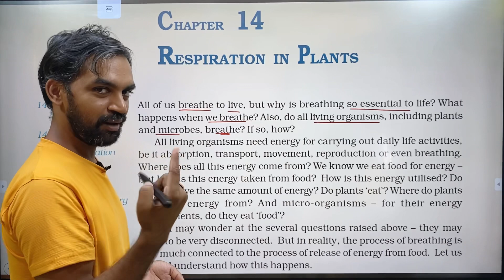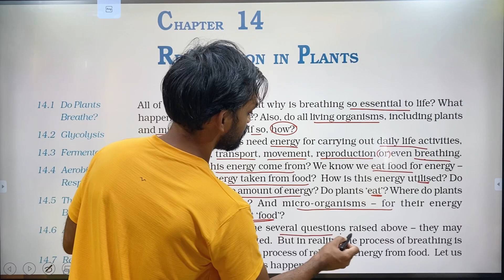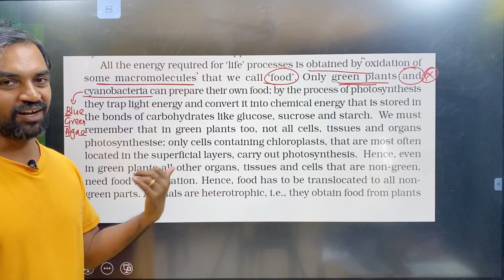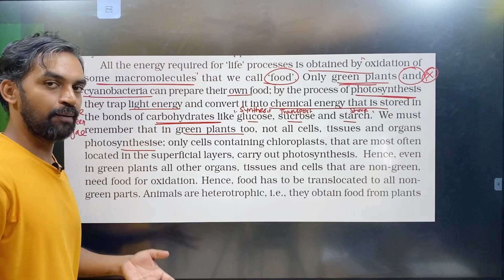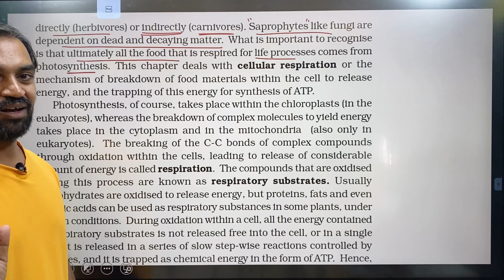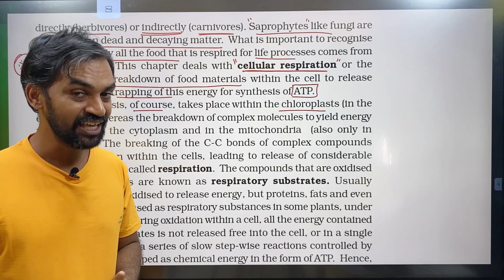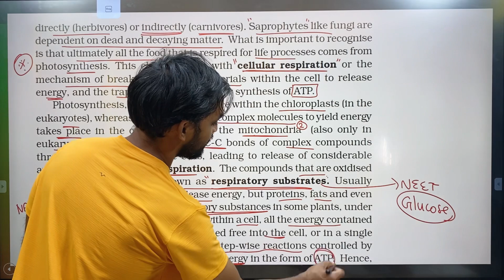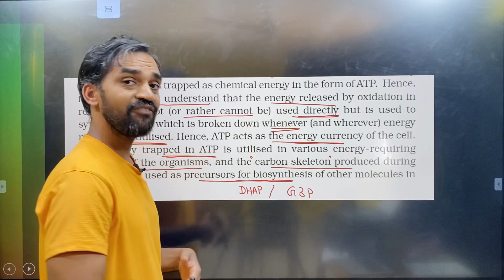Respiration in Plants | Part 1 | Introduction | Thannambikkai Batch | Ncert line to line